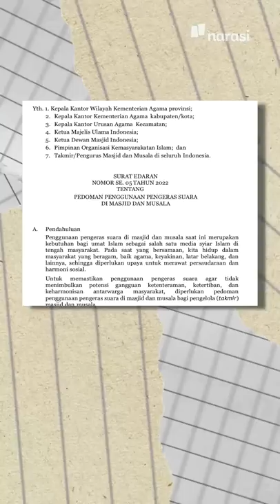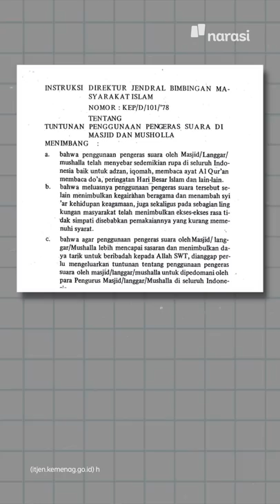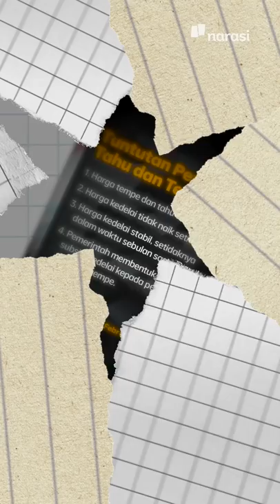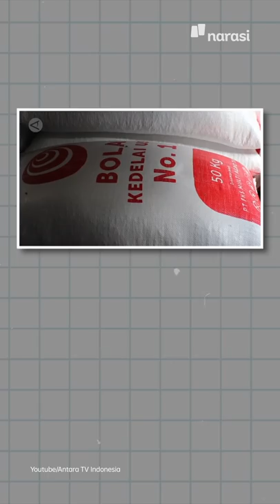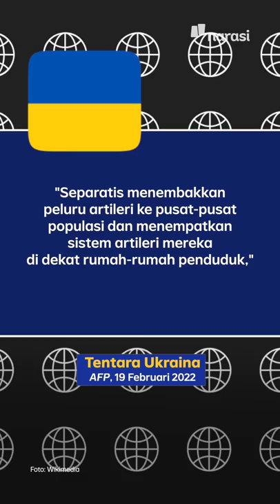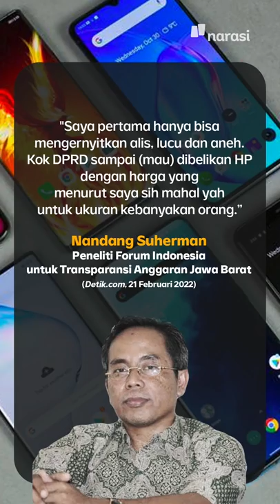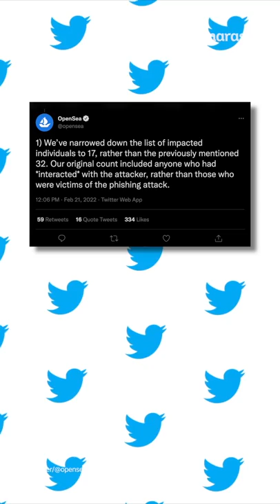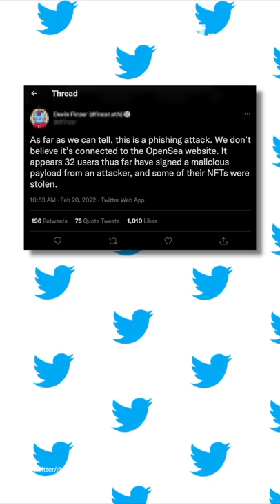MAU BELI PONSEL MEWAH, DPRD KOTA BANDUNG ANGGARKAN RP1 MILIAR | Narasi Pagi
Warga Kota Bandung mau punya ponsel mewah? Tenang, udah diwakilin sama anggota DPRD-nya. Yup, sebagai wakil rakyat, para anggota DPRD Kota Bandung nantinya bakal punya ponsel mewah terbaru. Anggarannya udah ada, totalnya Rp1 Miliar!

(Narasi)